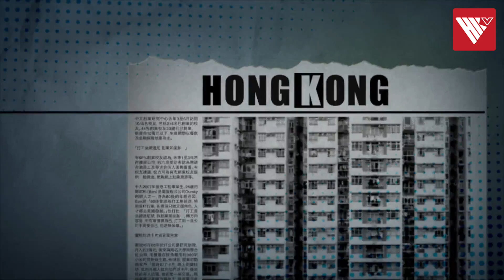對話盧煜明：創科發展藍圖十年計劃 本港創科氛圍熾熱 心態計劃比以往大不同 時事大破解｜香港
特區政府發表創科發展藍圖，提出10年大計。眾所皆知需共有四大要素即政策、人才、資金及資訊。
沒有政策便不能吸納好人才，但資金短缺亦是萬萬不能。而本港創科發展相對較遲，短時間又能不能急起直追呢？